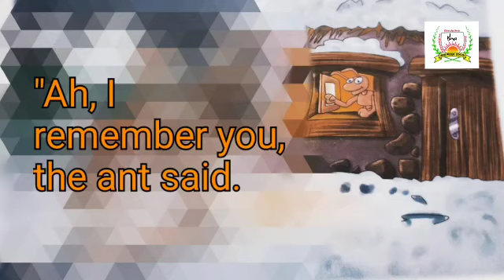The Ant And The Cicada